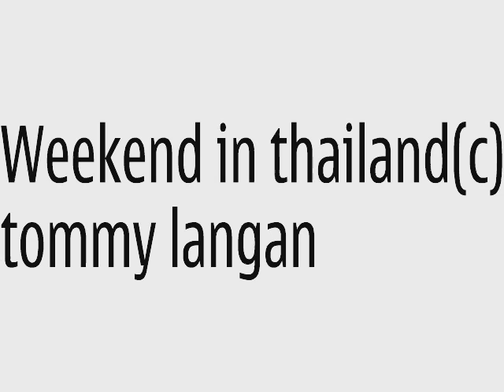crazy boy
crazy boy,looking for love, ballina,lovely bench,first date goes well,watch what happens near the end of the video!!